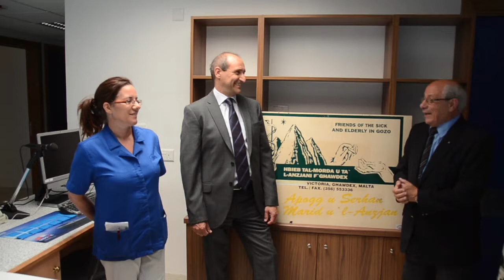Parliamentary Secretary for Health Dr. Chris Fearne at Gozo General Hospital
Voluntary work is pivotal to enhance the care of elderly patients in the community -- Chris Fearne

During a visit at the Gozo General Hospital, Parliamentary Secretary for Health Chris Fearne acknowledged the efforts offered by the Friends of the Sick and Elderly in Gozo aimed at supplementing the government's effort to keep the hospital in better shape, for the benefit of the patient. Mr. Fearne remarked that the increase in the number of patients using the services offered by FSEG in the community, (from 56 people in 2012 to 117 people in 2013 and 125 till people May 2014), is a clear indication of the dedication of this voluntary organisation to assist the sick and the elderly in Gozo. Mr. Fearne thanked the organisation for their donations to the Gozo General Hospital which included wheelchairs for Casualty and Outpatients, Obsteric Dopplers to the Maternity Unit, toys and games for children in hospitals, an aquarium for the outpatient waiting room and folding beds for mothers staying overnight with their sick children.

The Friends of the Sick and Elderly in Gozo / Ħbieb tal-Morda u ta' l-Anzjani Għawdex have been active since 1988 and since then has been have been lending special equipment to chronically sick and elderly persons being cared for by their family in their own homes.